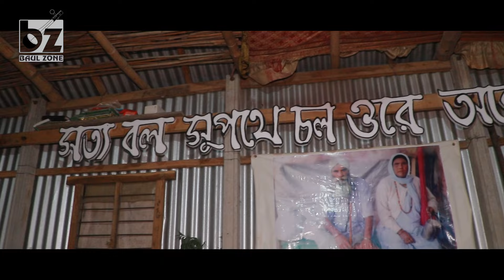গুরুর দয়া যারে হয় সেই জানে || Gurur Doya Jare Hoy Se Jane || Baulzone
Lyrics :
            গুরুর দয়া যারে হয় সেই জানে।
যে রূপে সাঁই বিরাজ করে দেহ ভুবনে।।
শহরে সহস্র পাড়া
তিনটি পথ তার এক মহড়া।
আলেক সওয়ার পবন ঘোড়া
ফিরছে সেইখানে।।
জলের বিম্ব আলের উপর
আখন্ড প্রলয়ের মাঝার।
যার বিন্দুতে হয় সিন্ধু তাহার
ধারা বয় ত্রিগুণে।।
হাতের কাছে আলেক শহর
রঙবেরঙের উঠছে লহর।
সিরাজ সাঁই কয় লালন রে তোর
সদাই ঘোর মনে।।